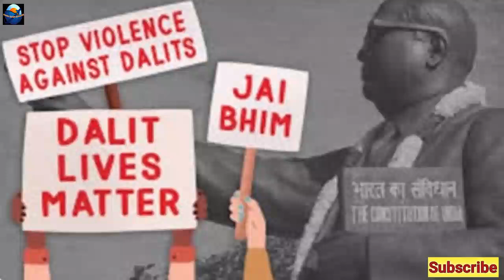Mushalmano Par Ghamashan Suru